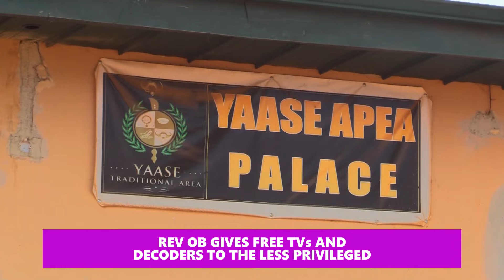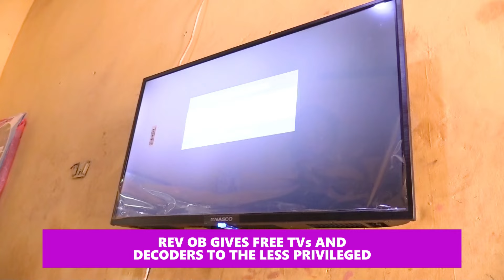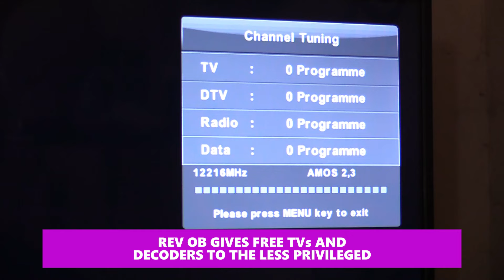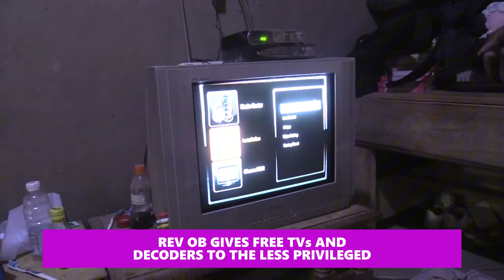REV OB DONATES TV Episode 9